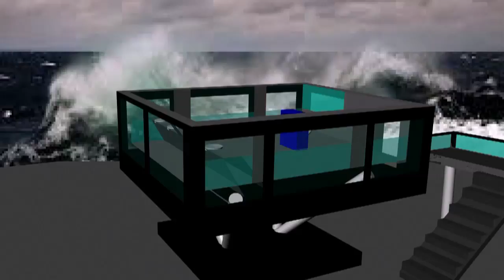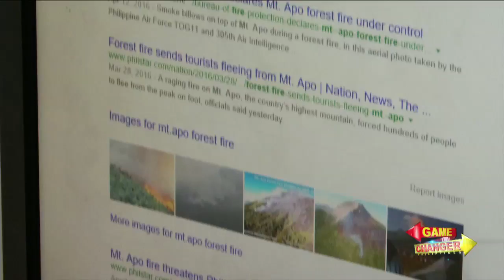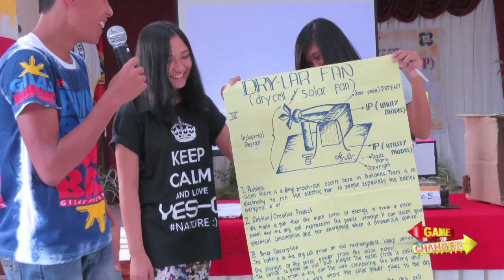Game Changer Philippines: Securitree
The youth will forever be the future. Watch as these young tech wizards build a high technology guardian of the forest!

Catch 'Game Changer Philippines' every Saturday, 9:30 PM with replays on Sunday, 9:30 PM and  Friday, 8:30 PM on the ABS-CBN News Channel hosted by Cong. Albee Benitez.